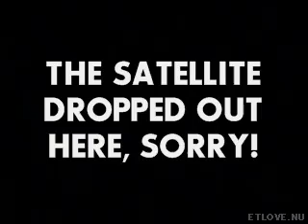Save Him Part 2